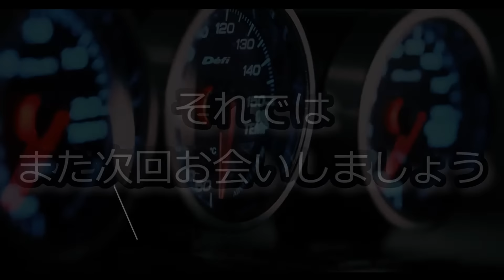RC DRIFT: Driving Video From SuperRC-Circuit January 20, 2024 Part 3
[Play List]